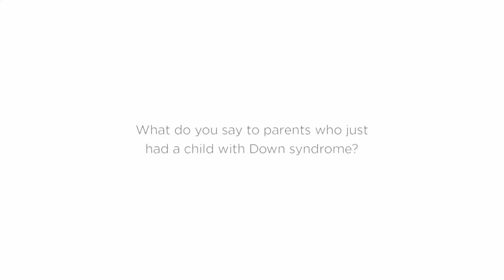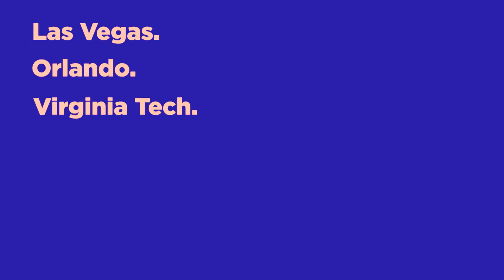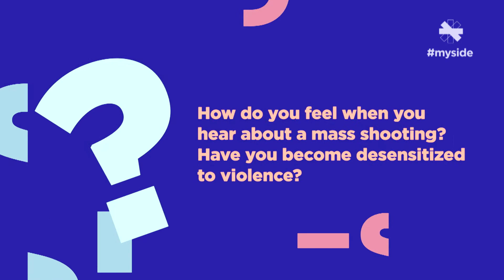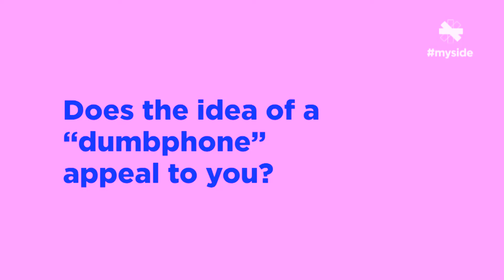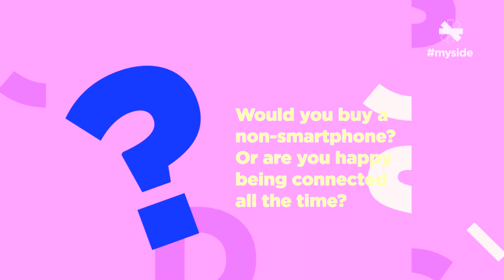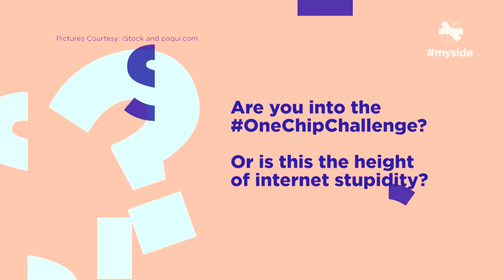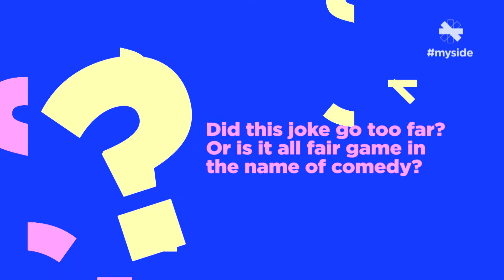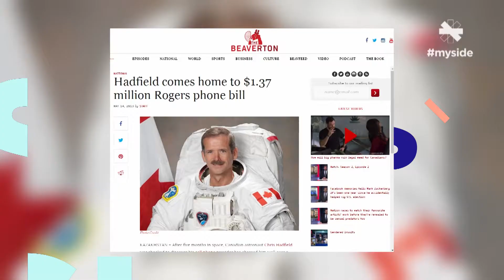Ep. 105 THE PROBLEM WITH SMARTPHONES AND THE ONECHIPCHALLENGE | November 11, 2017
In this episode: Would you give up your smartphone for a dumbphone? The cast debate which topics should be off-limits to comedians, Michael gets emotional over the mass shooting in Texas, and cast members face the heat in the OneChipChallenge.

Plus: The Beaverton’s Luke Gordon Field on how far is too far in the name of humour and why Trump is both a blessing and a curse to the comedy world.